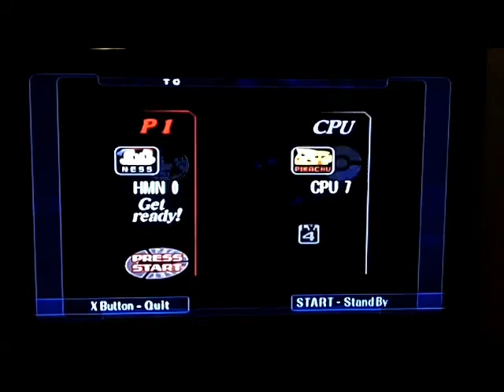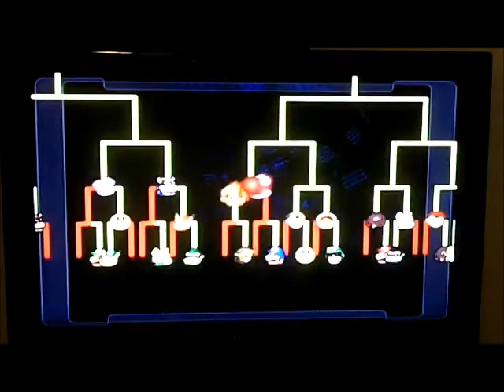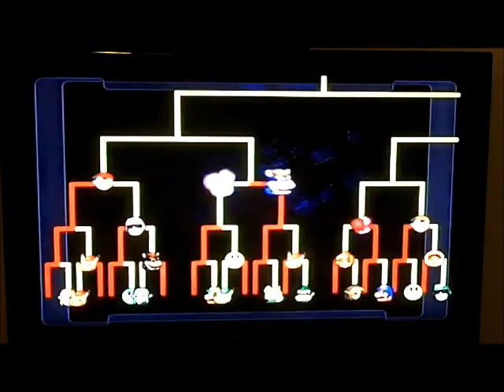Super Smash Bros. Melee #1 - Small Tournament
Our first lets play! yah! This is our first Let's Play of Super Smash Bros. Melee. This is our first video and we don't have a capture card yet. We made it as best as we could, so please be honest and tell us what you think. We hope you enjoy!